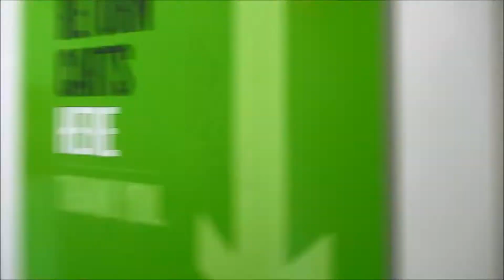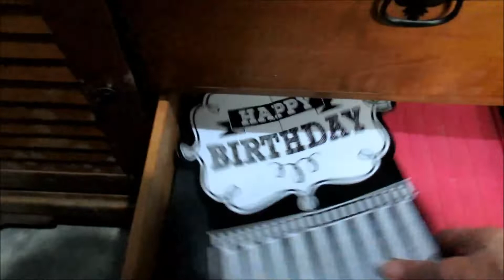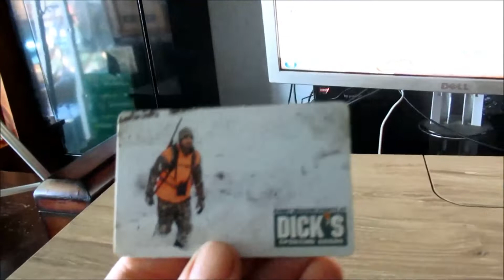Storage Auction JEWELRY Got a FREE Storage Unit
Digging out my last storage auction buy and was given a FREE storage unit to boot.